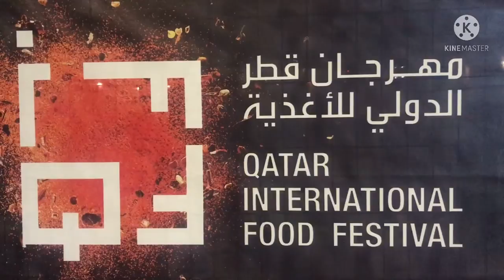QIFF 2021 - M Vlogs Positivity